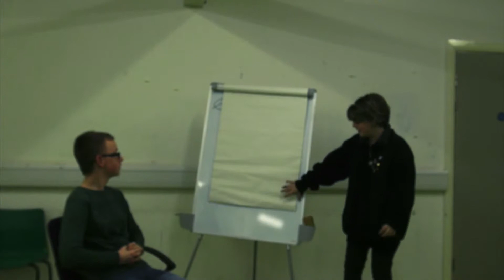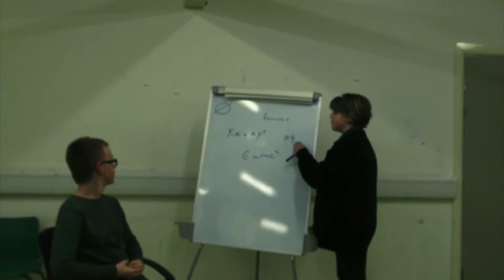Bigger Than Starbucks - A YFC FIlm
A film created by members of the Reel Access Young Filmmakers Club.